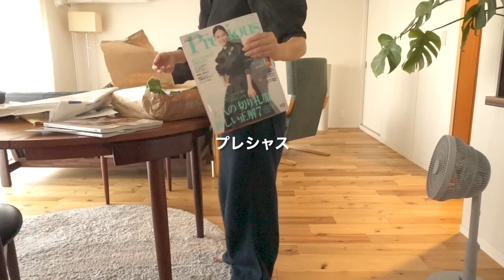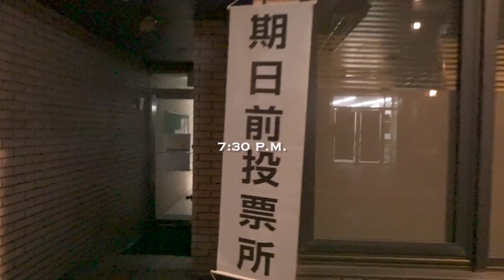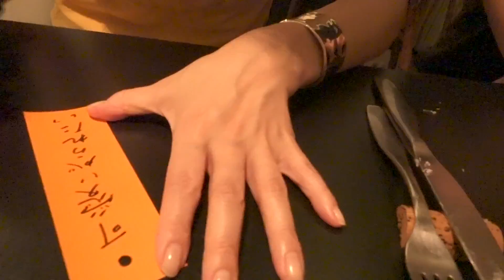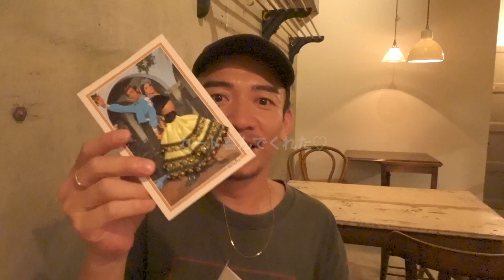【１日密着】美容に仕事に料理にディナーをした七夕の日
七夕の日の１日を朝から動画回してみました。

１日のスケジュール
8:30　朝動画開始
9:00　銀座NEXUS CLINIC　ハイドラジェントルをする
11:30　自宅でZOOM取材に事務仕事
15:00　六本木のミッドタウンウカでヘナカラー
17:30　家でご飯の仕込みと、宅急便の開封
18:00　セッションでTRESSE 打ち合わせ
セッション
19:30　期日前投票
20:00　ビストロコンカで友人ゆーすけさんのBDディナー